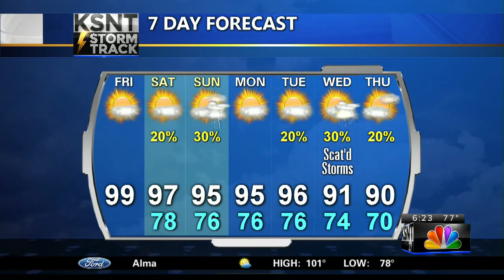Friday AM Weather Update